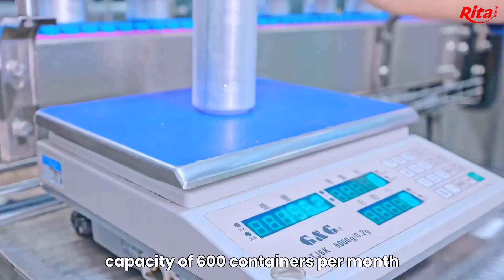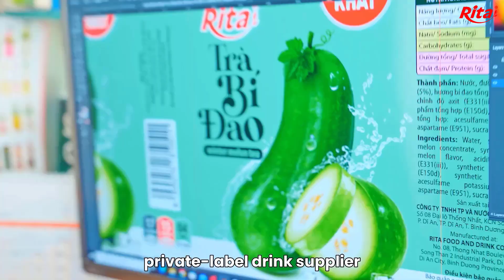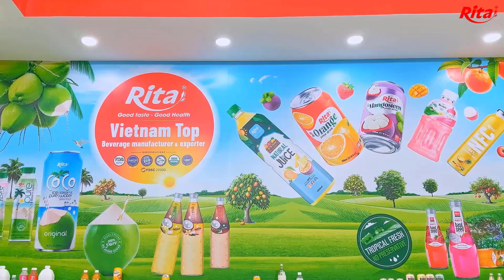Become Our Business Partners - The leading juice and drink manufacturer and exporter | RITA Beverage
Rita Food and Drink Co.,Ltd is the leading juice and drink manufacturer and exporter in Vietnam since 2004, with the international approval of HACCP, HALAL, ISO, GMP, FSSC, ORGANIC and SMETA.

We have a strong R&D team to develop the new good product, also provide a good service for OEM/ODM clients. They do their utmost to make our drink good taste and good health. There are more than 20 modern production lines, with a capacity of 500containers per month, so that to make sure stable product quality and also fast delivery.

Now the main and popular packagings are aluminum can, glass bottle, pet bottle and the paper box. All the goods will be with a strict quality check by our lab after production, and it can be released to load when quality proved OK.

Besides our own Rita brand, we also provide OEM/ODM service. We work with many clients for their private label drink. The MOQ is flexible and affordable to start with

more than 1000+ customers trust us
Become Our Business Partners
To know well our products, get some samples to try, and it's free.